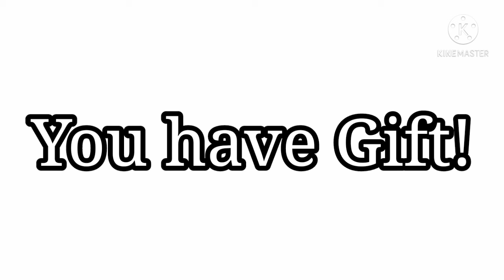Gift for you🤑